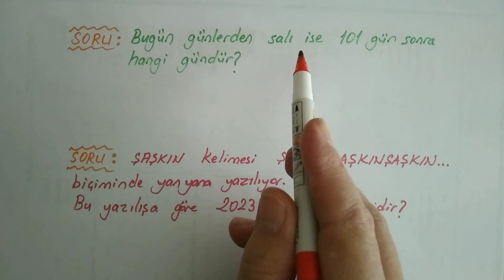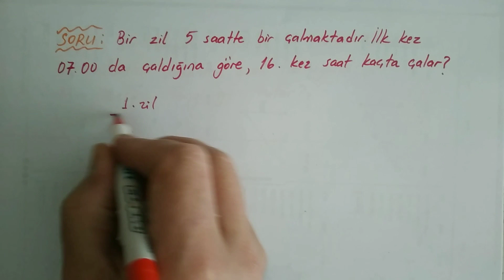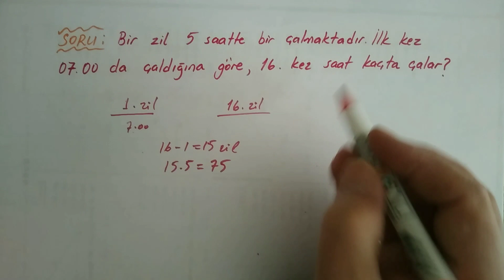9. SINIF PERİYODİK DURUM İÇEREN PROBLEMLER